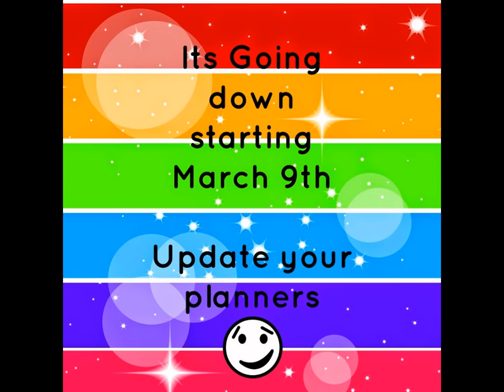Color Madness Week